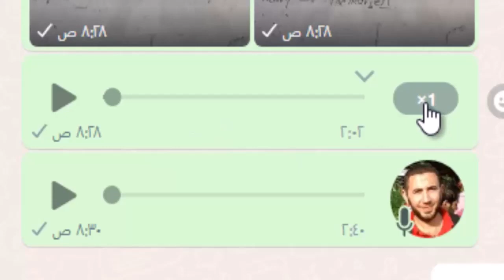حل مشكلة سرعة رسائل الواتس الصوتية فى ثوانى